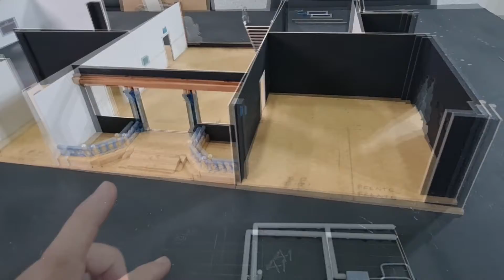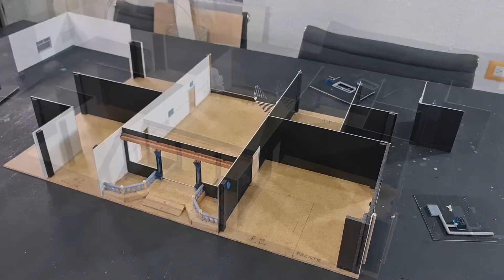RPG BUILDINGS CAP 3: (ESTRUCTURA TOTAL TABLETOP 28MM) POST-APOCALYPTIC. HOW TO - COMO HACER ESPAÑOL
W.I.P. o Work in progress. Trabajo en progreso...
 Es una nueva sección o serie de nuestro canal. dedicada a sumergirse en los impresionantes procesos de diseño y construcción de nuestras hermosas mesas de juego . Así como el desarrollo de proyectos para wargaming de mesa y juegos de miniaturas . desde su concepto ,montado de miniaturas, armado de vehículos, hasta los detalles finales y exposición ...

Mesas de juego, Unidades, Accesorios, Ejércitos... Terrenos. Lo que puedas imaginar. En W-I-P Podrás verlo, y si te animas...  HACERLO ...!
Este episodio: POSTAPOCALYPTIC rpg FOR TABLETOPWARGAMING

Si quieres aprender a realizar impresionantes escenografías para juegos de miniaturas y wargaming de mesa. Esta SERIE ESTA DEDICADA A ESE TEMA.

MÁS EXPRESAMENTE A ESCENARIOS POST-APOCALÍPTICOS. DONDE LA NATURALEZA A INVADIDO LAS EDIFICACIONES Y TODO SU ENTORNO. CON ESTRUCTURAS ALTAMENTE DETALLADAS Y SU CONSTRUCCIÓN PASO A PASO, PODRÁS ADENTRARTE EN ESTE MARAVILLOSO MUNDO A TRAVÉS DE TUTORIALES BIEN EXPLICADOS Y EPISODIOS NUEVOS DE APARICIÓN CONSTANTE.